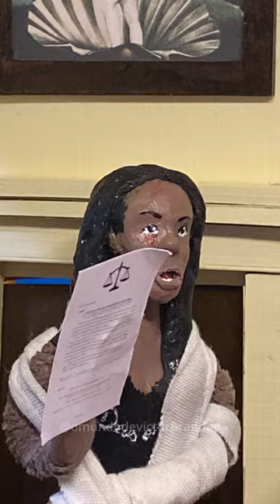Socorro Feirante em Stop Motion (Parte 1)